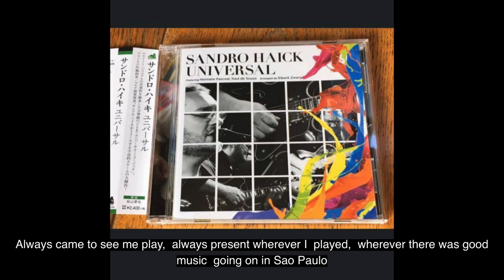Academic Referral for Mauricio Bernini to Berklee College of Music by Sandro Haick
Academic Referral for Mauricio Bernini by Sandro Haick made for the Berklee College of Music in June 2020.